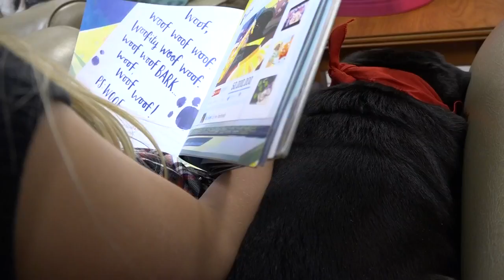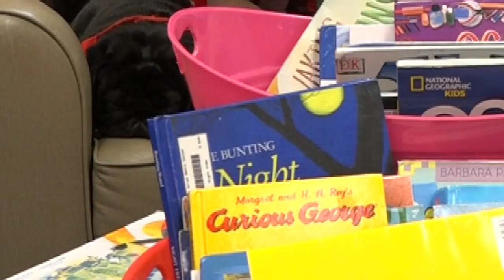Georgia school therapy dog to compete in Westminster Dog Show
Booker T Pug is a reading therapy dog at South Salem Elementary School in Covington who's headed to New York City to compete in the biggest dog show around - the Westminster Dog Show.